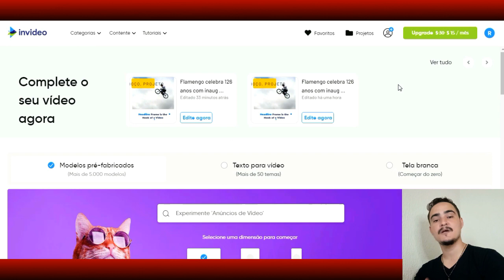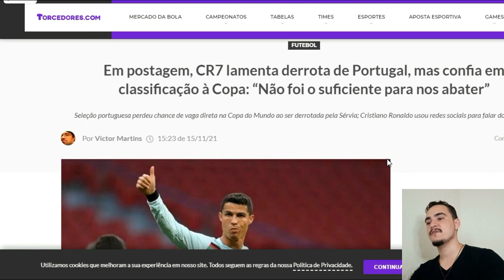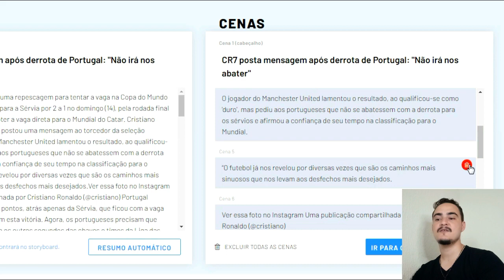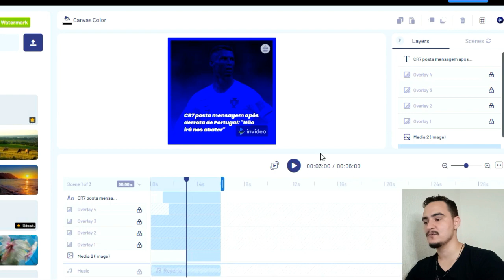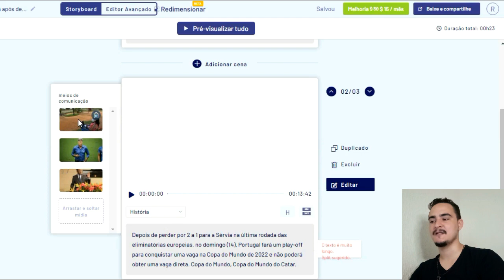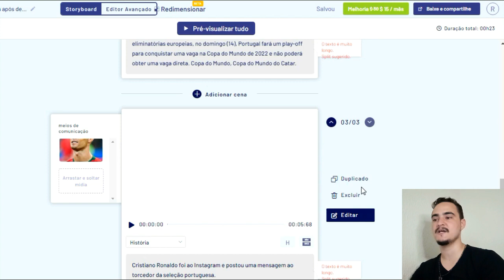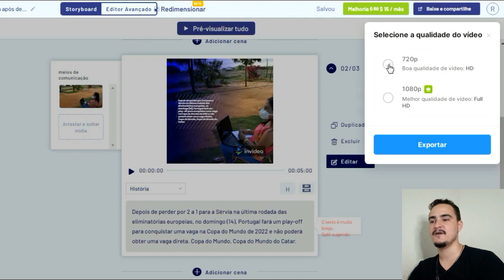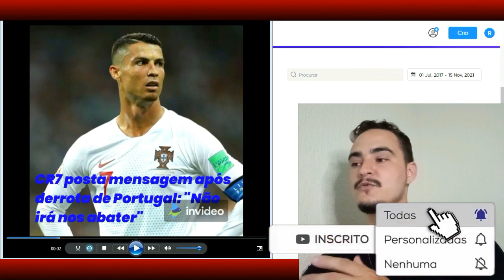Como Criar um CANAL de FUTEBOL no Youtube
No vídeo de hoje vou mostra como criar um Canal de futebol, como você vai crescer no YouTube com canal de futebol, canal de futebol da dinheiro você vai esta ganhando em dólar pra fazer vídeos de futebol.
Nesse vídeo eu mostro pra você como ganhar dinheiro no YouTube com futebol, dicas de canal dark de futebol.

➤Link Playlits COMEÇANDO NO YOUTUBE DO ZERO : //

Se ficar alguma duvida pode me chama vou estar te ajudando abraço é nois :D